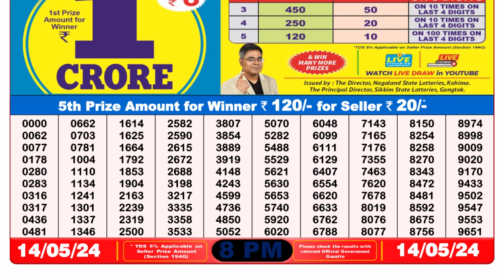Dear Lottery Sambad 8pm today 14.05.24 Nagaland State Lottery Result